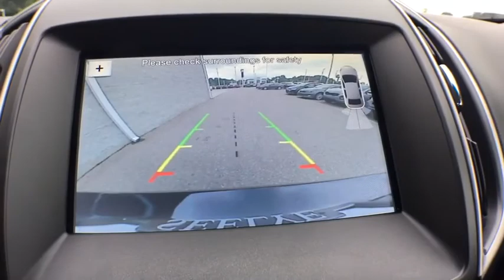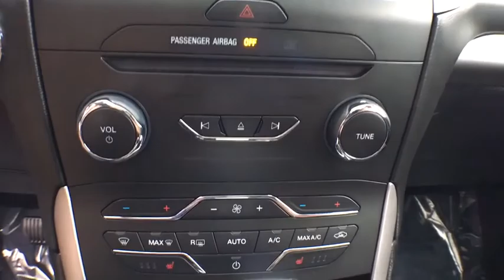2016 Ford Edge Kalamazoo, Paw Paw, Battle Creek, Plainwell, Galesburg, MI 130839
Shadow Black Used 2016 Ford Edge available in Kalamazoo, Michigan at Seelye Ford. Servicing the Paw Paw, Battle Creek, Plainwell, Galesburg, MI area.

Seelye Ford
3820 Stadium Drive

CARFAX One-Owner. Clean CARFAX. Certified. Shadow Black 2016 Ford Edge SEL AWD 6-Speed Automatic with Select-Shift 3.5L V6 Ti-VCTRecent Arrival! Odometer is 2815 miles below market average!Ford Certified Pre-Owned Details:* Limited Warranty: 12 Month/12,000 Mile (whichever comes first) after new car warranty expires or from certified purchase date* Transferable Warranty* Warranty Deductible: $100* Includes Rental Car and Trip Interruption Reimbursement* Vehicle History* Roadside Assistance* Powertrain Limited Warranty: 84 Month/100,000 Mile (whichever comes first) from original in-service date* 172 Point InspectionAwards:* 2016 KBB.com Brand Image AwardsReviews:* Ride quality is smoother than many of its competitors; plenty of space for passengers and luggage; interior is well trimmed with high-quality materials; base engine delivers strong fuel economy; Sport model delivers a substantial performance upgrade; many available tech and luxury features. Source: Edmunds